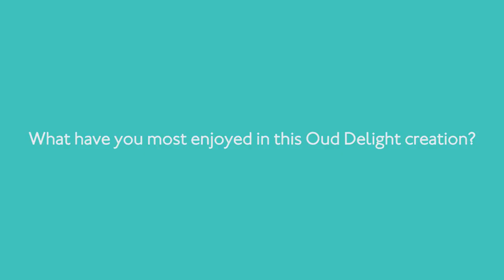Christian Provenzano on Anima Vinci oud Delight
Anima Vinci Oud Delight by Christian Provenzano